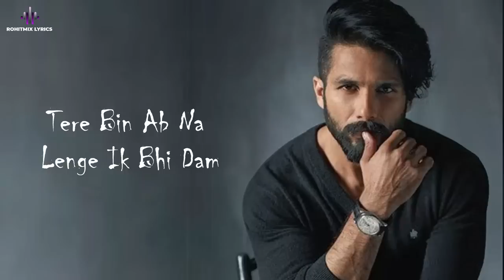Tujhe Kitna Chahne Lage (LYRICS) - Kabir Singh | Mithoon Ft. Arijit Singh | Shahid, Kiara Advani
Presenting the second song "Tujhe Kitna Chahne Lage" from the upcoming Bollywood movie Kabir Singh is starring Shahid Kapoor and Kiara Advani. The film is directed by Sandeep Reddy Vanga. This romantic track is sung by Arijit Singh and is composed by Mithon. The film is produced by Bhushan Kumar, Murad Khetani, Krishan Kumar & Ashwin Varde.  The song highlights the phase of love and longing after falling apart.

♫ Kabir Singh releasing in cinemas on 21st June.

MOVIE CREDITS:
 Producer – Bhushan Kumar, MuradKhetani, Krishan Kumar & Ashwin Varde
 Co-Producer – Vinod Bhanushali
CSA First Assistant Director – Praatiek Dodeja

Song: Tujhe Kitna Chahne Lage ( Mithoon feat. Arijit Singh)
Singer: Arijit Singh
Song Composed and Arranged: Mithoon
Lyrics:  Mithoon
Music Production: Godswill Mergulhao
Drums Programmed:  Bobby Shrivastava
Music Assistants: Anugrah, Godswill Mergulhao & Kaushal Gohil
Song Mixed & Mastered: Eric Pillai at Future Sound Of Bombay.

LYRICS -

Ishq Ibadat Ban Hi Gaya
Khud Ko Mujhe Tu Sonp De
Meri Zaroorat Tu Ban Gaya

Tere Bin Na Lenge Ik Bhi Dam

Tere Saath Ho Jayenge Khatam

Iss Jagah Aa Gayi Chahatein Ab Meri
Chheen Loonga Tumhe Saari Duniya Se Hi
Tere Ishq Pe Haan Haq Mera Hi Toh Hai
Keh Diya Hai Ye Maine Mere Rabb Se Bhi

Jis Raaste Tu Na Mile
Us Pe Ho Mere Kadam

Ooo...